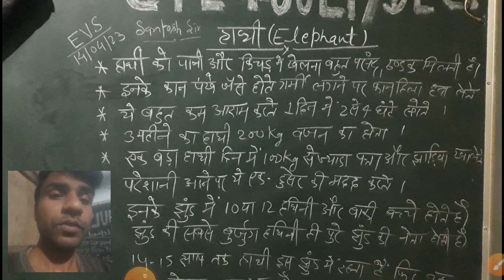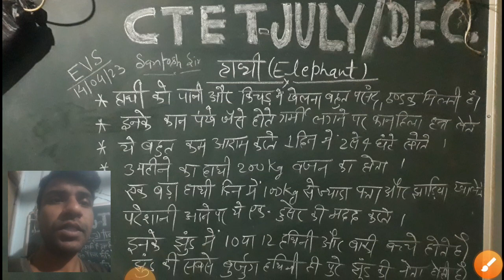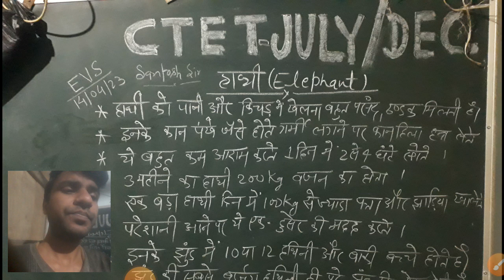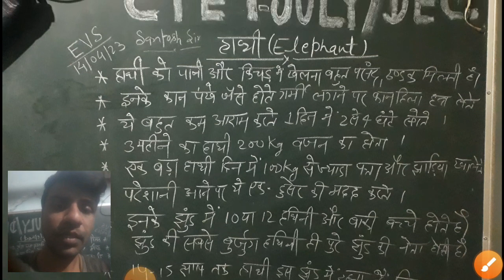CTET JULY/DECEMBER EVS-30 MARKS CLASSES BY SANTOSH SIR ।। ELEPHANT ।। हाथी के बारे में जानकारी ।।EVS